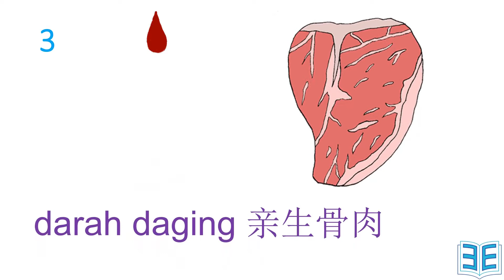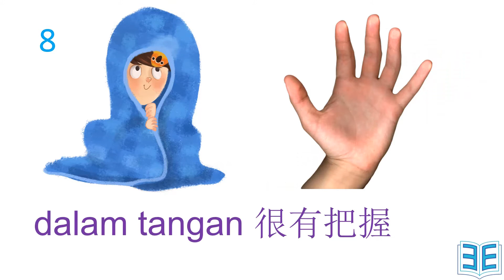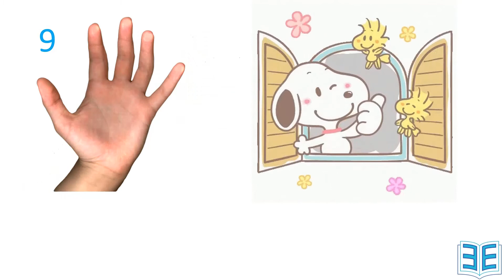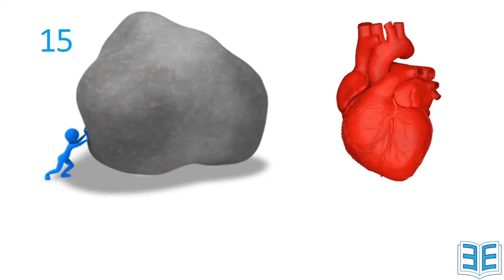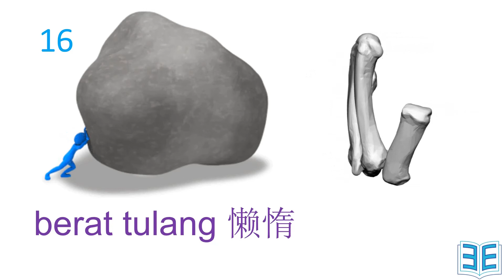轻松学国语：你不可不知的 20个“身体部位”成语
不管自己多么牛逼，永远不要停止学习